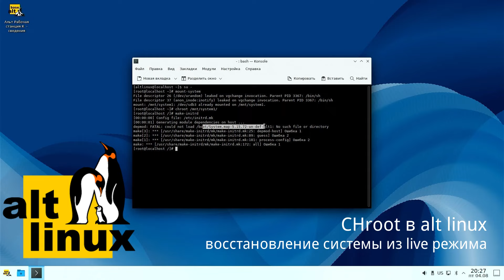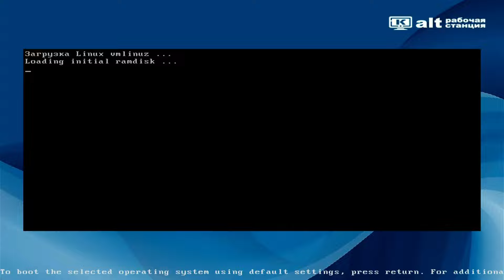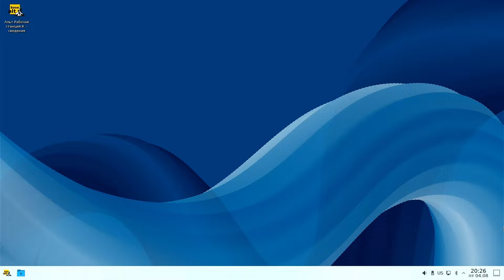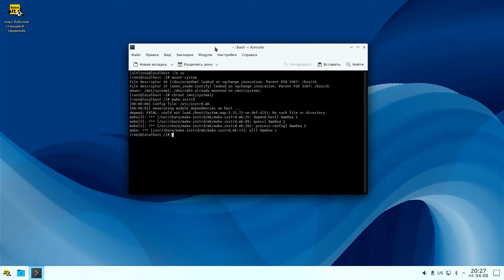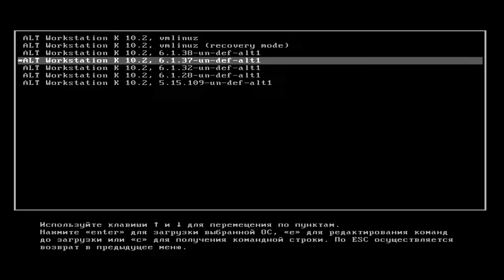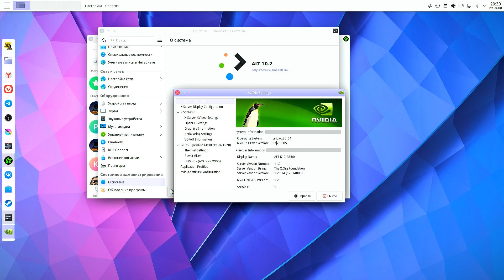Chroot в ALT linux - восстановление системы из лайв режима(из архива Дзен, Рутуб, ВК)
статья на альт вики по  chroot

моё железо
Основной ПК
Мат плата - gigabyte b560m d3h
оперативная память - 16 гб - 2 плашки по 8 гб kingston 3600
видео карта - Gigabyte amd radeon rx6400 4gb
SSD 1 m2 NVME 500 GB adata legend 740 - под систему и игры
SSD 2 m2 SATA 480 GB Adata - вирт машины и файлы
SSD 3 SATA 480 GB Adata - стримы и тест игр
HDD 1 TB - под файловую помойку

Второй ПК
Мат плата - gigabyte b75 d3v
оперативная память - 4 гб - 1 плашка 1333
видео карта - KFA2 Nvidia geforce GTX 1650 super 4gb GDDR6